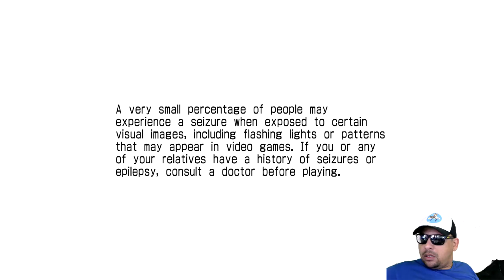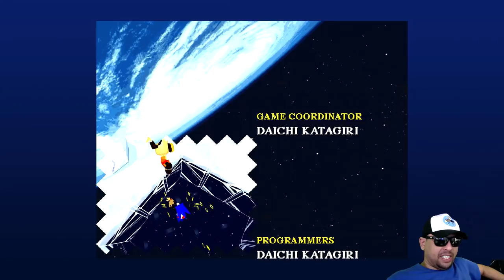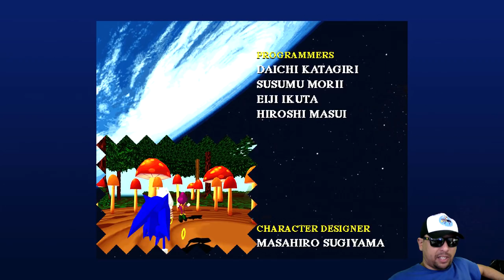Até o Tails Caiu na Porrada! (Tio John Fight) EP.96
Fala galera, hoje trago pra vocês o game Sonic The Fighters, lançado em 1996 para os arcades da placa Model 2 e muito tempo depois portado para o Xbox 360 e no PS3. O game trás toda galera dos jogos do Sonic, num jogo de luta pela primeira vez.
Vamos conferir esse game com o Tio John?